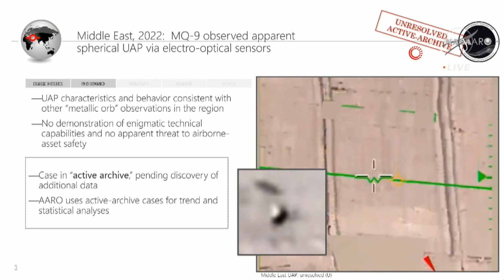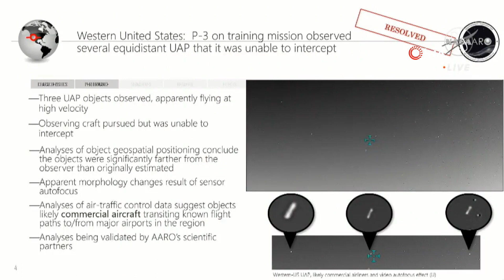NASA Tarihinde İlk Kez Halka Açık UFO Toplantısı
ABD Ulusal Havacılık ve Uzay Ajansı (NASA), tarihinde ilk kez Tanımlanamayan Uçan Nesne (UFO) ve Tanımlanamayan Hava Fenomeni (UAP) ile ilgili halka açık basın toplantısı düzenledi.

ABD Ulusal Havacılık ve Uzay Ajansı (NASA), yaklaşık yedi aydır yürüttüğü Tanımlanamayan Uçan Nesne (UFO) ve Tanımlanamayan Hava Fenomeni (UAP) ile ilgili ilk kez halka açık basın toplantısı düzenledi.
Dört saatten fazla süren toplantıda, NASA tarafından Haziran 2022'de araştırmalara başlayan ve gökyüzünde, su altında veya uzayda tanımlanamayan nesneleri veya olayları kapsayan yeni bir terim olan UAP’ler ile ilgili verileri inceleyen eski bir astronot olan Scott Kelly’nin liderliğindeki 16 kişilik özel ekip, “uçak veya doğal afet olmayan hava olayları” başlıklı araştırmalar ile ilgili kamuoyunu bilgilendirdi.
Toplantıda, ABD Savunma Bakanlığı tarafından geçtiğimiz sene İHA tarafından kaydedilen ve binaların üzerinde hızla hareket eden metalik bir küreyi gösteren bir görüntü paylaşılarak, nesnenin henüz ne olduğunun tespit edilemediği belirtildi. Tüm Alanlarda Anomali Çözüm Ofisi (AARO) Yöneticisi Sean Kirkpatrick, söz konusu metal objelerin tüm dünyada görüldüğünü aktararak, "Bunların çok ilginç manevralar yaptığını görüyoruz" ifadelerini kullandı. Kirkpatrick, söz konusu nesnelerin havadaki varlık güvenliğine görünür bir tehdit oluşturmadığını belirterek, ancak daha fazla veriye ihtiyaç olduğunu açıkladı.
Toplantıda ayrıca, ABD donanmasına ait bir uçak tarafından kaydedilen gökyüzünde hareketli olan 3 noktaya ait görüntü de paylaşılarak, söz konusu görüntülerin sanıldığının aksine UFO olmadığı havaalanına giden büyük ticari uçaklara ait ışıklar olduğu ifade edildi.
Dünya genelinde 800'ün üzerinde UAP rapor edildi
Araştırma ekibi, dünya genelinde 800’ün üzerinde UAP’nin resmi kaydının yer aldığı belirtirken, bunlardan yalnızca yüzde 2 ile yüzde 5 oranındakilerin “muhtemel anormal” kategorisinde olduğunu aktardı. UAP gözlemlerinde bu yılın başlarında ABD üzerinde bir Çin balonunun tespit edilmesinin ardından "önemli bir artışın" gerçekleştiğine dikkat çekildi.
“Döndük baktık balonmuş”
Ekip, UFO gözlemlerini çürütmenin yanı sıra bunları kanıtlamanın önemine değindi. Kelly, Virginia Sahili yakınlarında uçuş yaptığı sırada bir meslektaşının "kendisini UFO ile uçtukları konusunda ikna ettiğini" ifade ederek, "Görmedim. Döndük baktık Bart Simpsonmış meğer balonmuş" dedi.
“Henüz Dünya'nın ötesinde yaşam bulamadık ama bakıyoruz”
UAP'leri inceleyen NASA ekibinin başkanı David Spergel açılış konuşmasında, "Öğrendiğimizi hissettiğim şeyi bir satırda özetlemem gerekirse, yüksek kaliteli verilere ihtiyacımız var" dedi.
NASA'nın herhangi bir uzaylı veya dünya dışı yaşamla karşılaşıp karşılaşmadığına dair gelen soruya cevap veren Spergel, "Artık dışarıda pek çok gezegen olduğunu biliyoruz, bu nedenle yaşam için pek çok potansiyel ortam var. Henüz Dünya'nın ötesinde yaşam bulamadık ama bakıyoruz" dedi.
Uzaylıların keşfedilmesi halinde ne yapılacağına dair gelen soruya cevap veren NASA'dan David Grinspoon, bunun kendi görevlerinde olmadığını, ancak uzaylıları keşfederlerse "bulduklarını paylaşacaklarını" belirtti.
NASA ekibi, UAP'ler hakkındaki raporun temmuz ayında yayınlanacağını duyurdu.